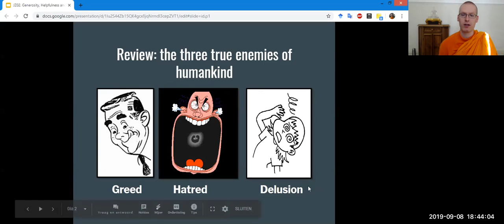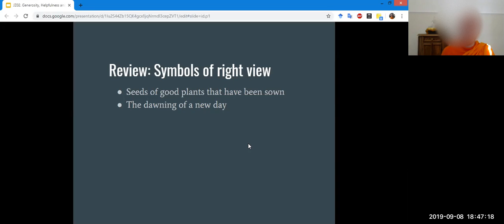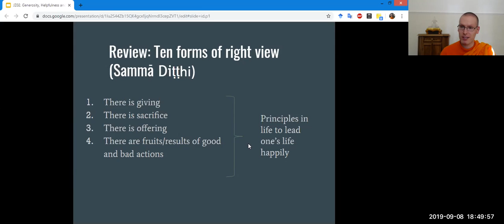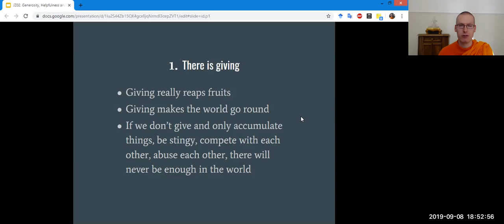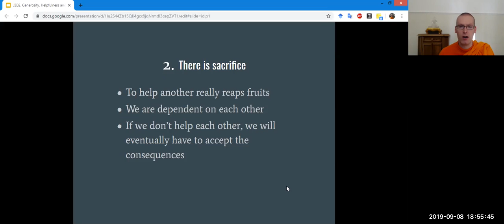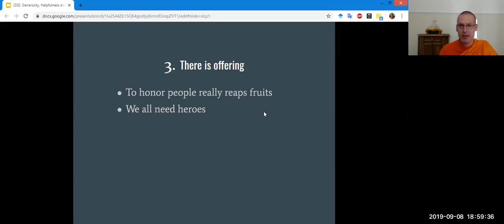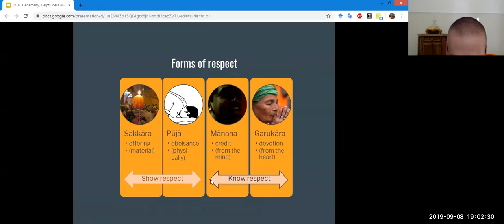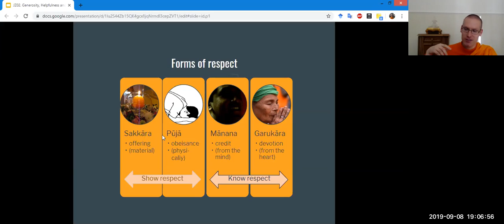1. Generosity, helpfulness and homage - part B